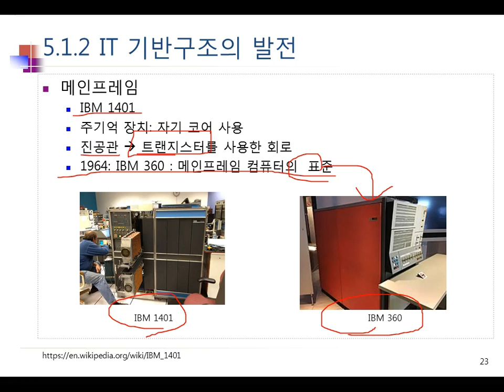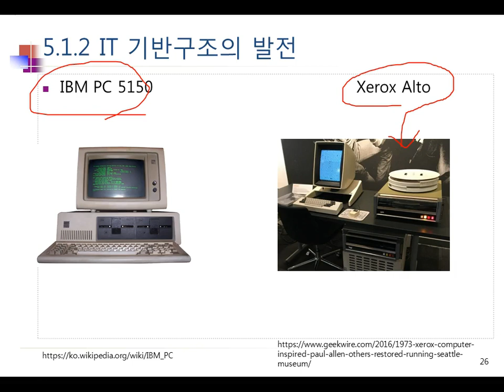Ch05_06.IT 기반구조 및 최신 기술06